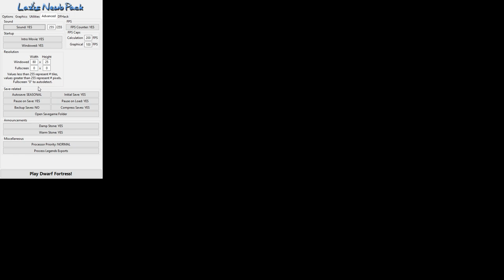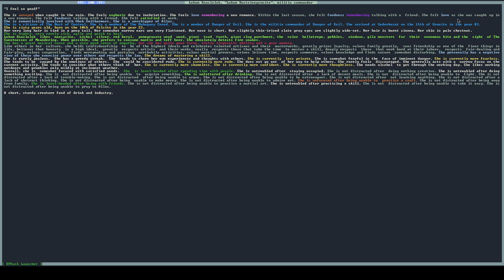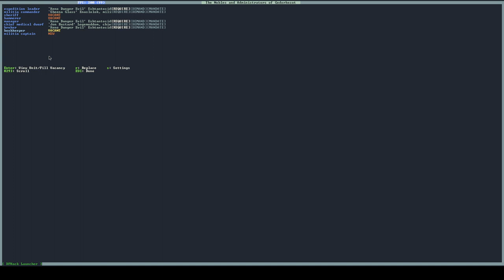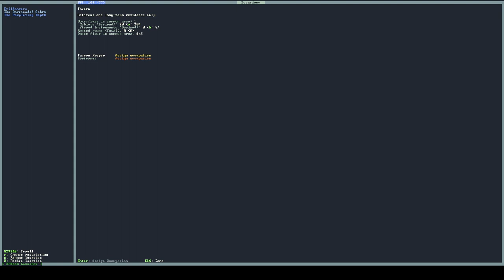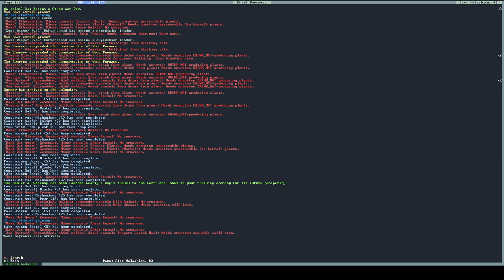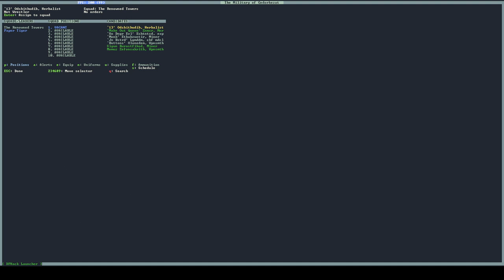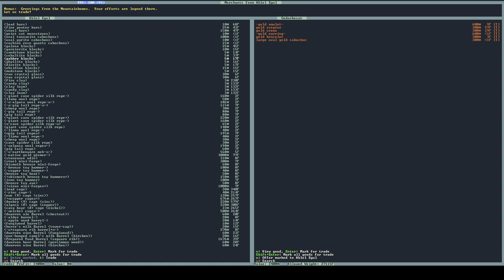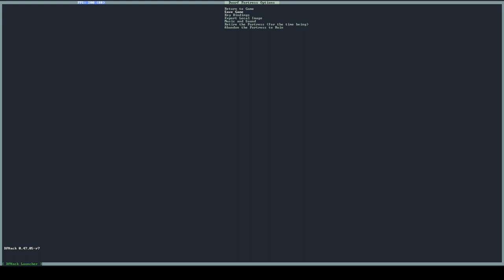DF Classic 2nd Stream in the race with Steam to reach mountainhome status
I'm leapfrogging both Steam and Classic versions to see which version I can claim mountainhome status.  With this session, Classic seems to be winning, with the promotion to Barony very close at hand.  But we'll see, the system has been tweaked quite a bit in Steam version.